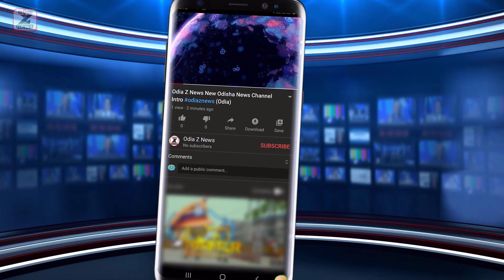Raju Srivastav dies at 58 due to complications post heart attack, was in ICU for over a month